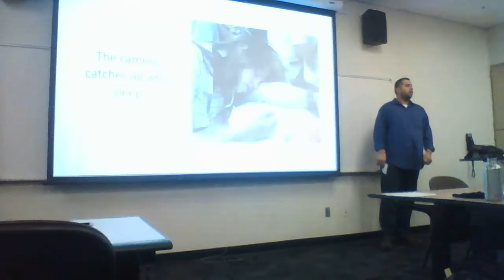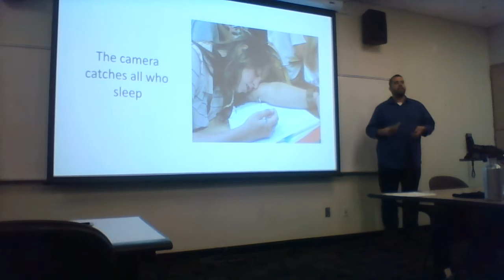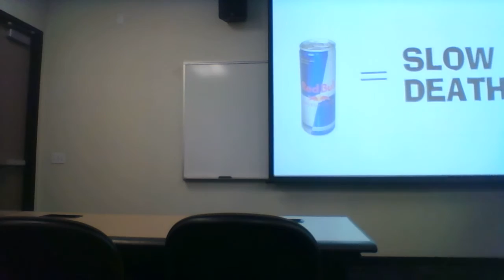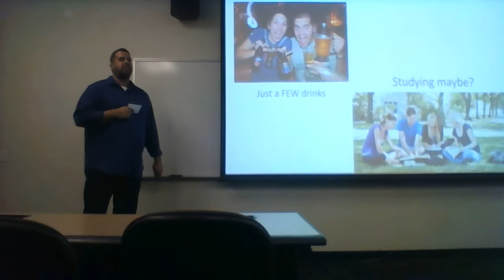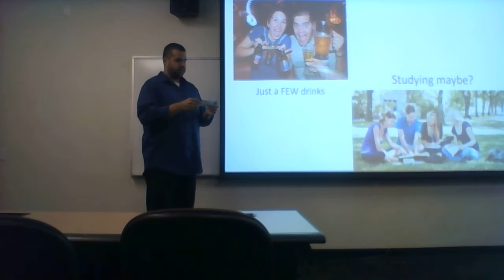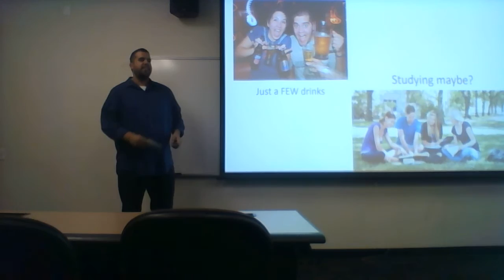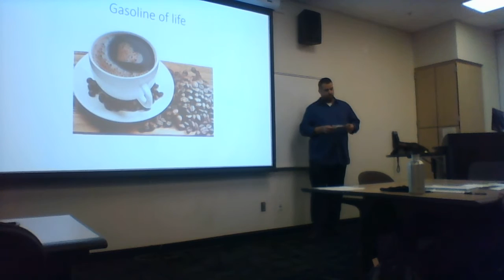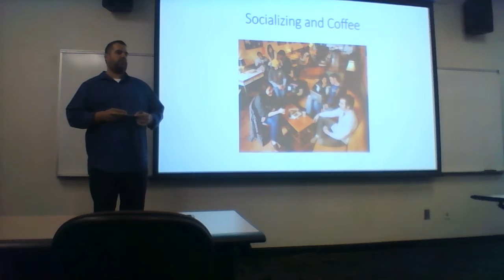Persuasive speech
Persuasive speech for college class.